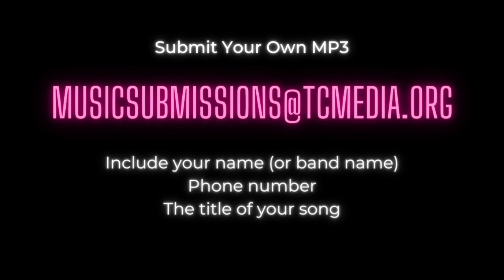"Back to Basics" by Brennan Stoelb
Introducing New Music Mondays. Each Monday a new local artist will be featured on TCMedia channel 77 at 6pm and on the TCMedia YouTube and Facebook page. This week is “Back to Basics” by Brennan Stoelb.

Here is the rest of the lineup.
Monday, March 6th, 2023 (3/6/23) - Eric Turnbow, “Oh England”
Monday, March 13th, 2023 (3/13/23) - Lord Baldwin, “When the World Opens Up Again”
Monday, March 20th, 2023 (3/20/23) - The Yellow Hour, “Aubade”
Monday, March 27th, 2023 (3/27/23) - Robby Cochran, “Moonshine”
Monday, April 3rd, 2023 (4/3/23) - Ann Finn and Julie Parsons, “The Brightest Star”
Monday, April 10th, 2023 (4/10/23) - Lazer Zeppelin, “Sinkin’ Sand”
Monday, April 17th, 2023 (4/17/23) - ar1xtc, “You Won’t Go Away”
Monday, April 24th, 2023 (4/24/23) - Derik Nelson, “Dancing in the Living Room”
Monday, May 1st, 2023 (5/1/23) - Robby Patrick, “Dunebug”
Monday, May 8th, 2023 (5/8/23) - dUg, “As the Day is Long”
Monday, May 15th, 2023 (5/15/23) - Greg Dunbar, “Forever Hills”
Monday, May 22nd, 2023 (5/22/23) - Ricky, “Dead Satellite”
Monday, May 29th, 2023 (5/29/23) - Dublin Abbey, “Lightning Benjamin”
Monday, June 5th, 2023 (6/5/23) - Fleming Oppenhagen Behrend, “Train Song”
Monday, June 12th, 2023 (6/12/23) - Austin Schlichting, “For Meredith”
Monday, June 19th, 2023 (6/19/23) - David Pellouchoud, “Hear to Leave”
Monday, June 26th, 2023 (6/26/23) - Them Badgers, “Traveling Song”
Monday, July 3rd, 2023 (7/3/23) - Brennan Stoelb, “Back to Basics”
Monday, July 10th, 2023 (7/10/23) - Wesley Miller, “Gravestone 2022”
Monday, July 17th, 2023 (7/17/23) - Fehlya Ehrlander, “A Leaf”
Monday, July 24th, 2023 (7/24/23) -  Tyrone Bradley, “Don’t Want You Back”